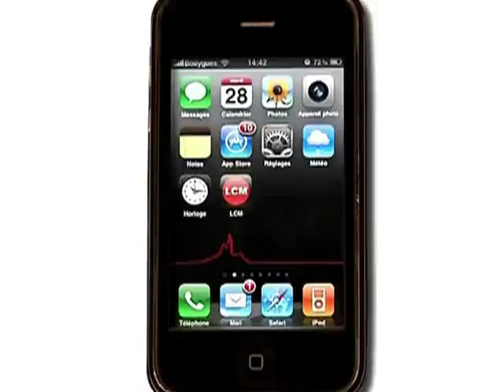Affaire Guérini: Vassal demande des comptes au PS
Entretien avec Martine Vassal, présidente du groupe UMP au conseil général des Bouches-du-Rhône.

Sites webs/blogs, copiez cette vidéo avec le bouton "Intégrer" !